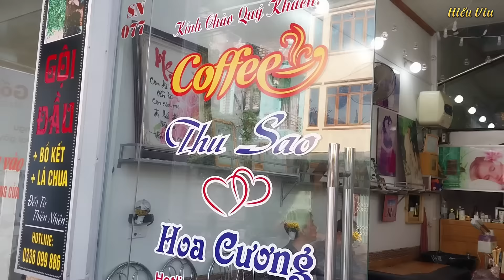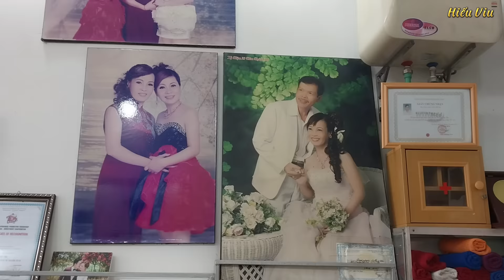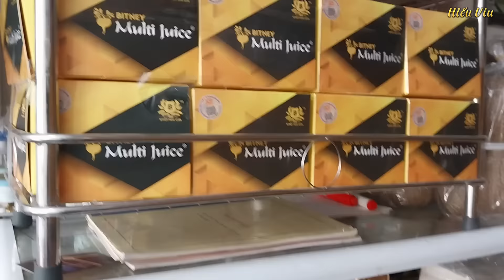Hiếu Viu Trực tiếp gặp chị Thu Sao Cô Dâu 62 tuổi dập tắt tin đồn đã qua đời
Sau tin đồn chị Thu Sao đã qua đời thời gian vừa, Hiếu Viu cùng các anh em đã đến nhà chị Thu Sao chơi, uống cafe và giao lưu nói chuyện cùng với chị, và cũng đưa thông tin lên để cho mọi người xem. Dập tắt tin đồn thất thiệt rằng cô dâu 62 tuổi đã qua đời.